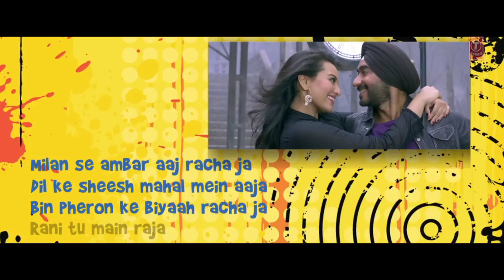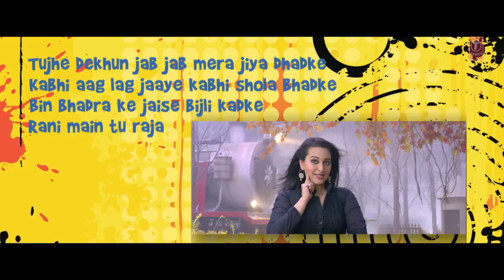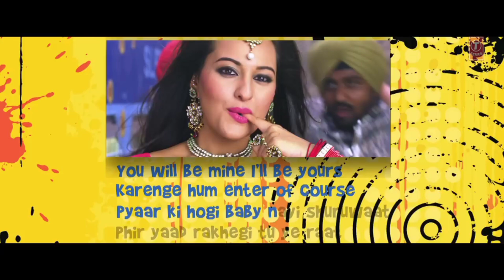राजा रानी पूरा गाना बोल के साथ फ़ीट । यो यो हनी सिंह | सन ऑफ सरदार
राजा रानी पूरा गाना बोल के साथ फ़ीट। यो यो हनी सिंह | सन ऑफ सरदार | अजय देवगन

रानी तू में राजा सॉन्ग